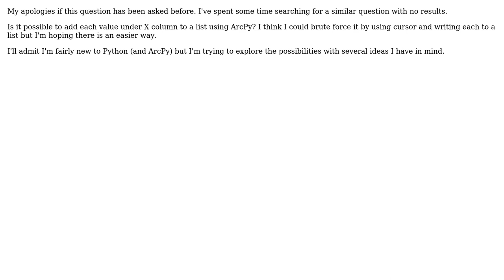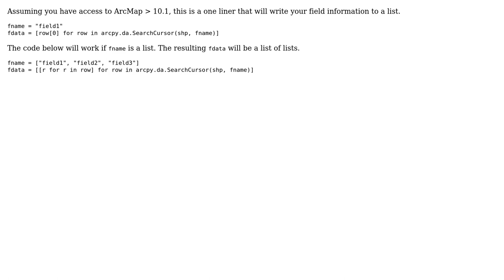GIS: Adding values in X column to list using ArcPy? (2 Solutions!!)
GIS: Adding values in X column to list using ArcPy?

With thanks & praise to God, and with thanks to the many people who have made this project possible! | Content (except music & images) licensed under CC BY-SA | Music | Images & others | With thanks to user PolyGeo user Paul user cmartin616 and the Stack Exchange Network Trademarks are property of their respective owners. You are responsible for your own actions.